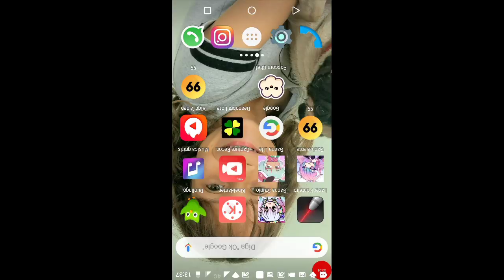28 de dezembro de 2018